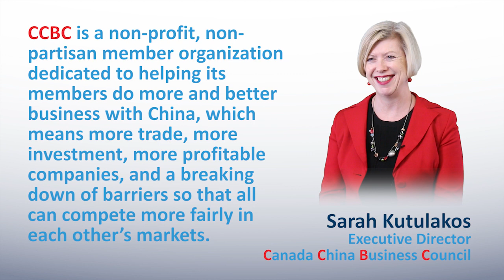Important Elements of Chinese Culture —“Guanxi” and “Renqing”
00:15 The Myth of “Guanxi”
04:10 The Act of “Renqing”

If you're a Canadian SME and have questions about doing business in China, please send us your questions by email at .
All services of the Trade Commissioner Service are FREE of charge to qualified Canadian clients.

The Myth of “Guanxi”
There’re a number of Confusion elements that drive how China thinks and acts in many ways. One that you often hear about is “Guanxi”, or relationships. It’s not that Guanxi doesn’t exist in other cultures. Our own relationships are important as well. But the Chinese concept of Guanxi is very important. What I often tell people when we start out is: Guanxi is necessary but not sufficient in any relationship. So you’ll find potential Chinese partners that would try to sell themselves to you solely on their own merits of Guanxi. It’s called the “I know a guy” concept. You shouldn’t ever base a business decision on somebody that tells you that they know a senior official and that’ll be enough. However, if you watch good Chinese business people, they work their Guanxi networks like nobody’s business. If you were to draw a picture as a westerner of your Guanxi network, it would involve a bunch of knows and lines, but if you look at the same version on behalf of a Chinese business person, theirs will be like ten times yours. As a result, people build that Guanxi network building structure into their social lives, into their work lives. It often relates to whom you studied with, whom you worked with, and there are also family connections. It’s very important to know that it’s not enough that we met 5 years ago and now we meet again. You need to really continue to strengthen the Guanxi with particular people, so it takes a lot of time and effort. One of the things that I discovered is that we westerners can never expect to be as good at it as our Chinese counterparts. As a result, we need to think about what we can bring to a relationship that’s truly unique. Is there some element of our Canadian nature, the location we come from, something like that, that provides a unique element to the establishment of the relationship that your partner can’t get from somewhere else. This is some of the things we have to do to try to make up for that “Guanxi deficit” so to speak. It’s also the case that a western or Canadian perspective on work-life balance will mean that we’re not willing to spend our nights and weekends on things that may be related to work, whereas in China, that’s often very different and it’s often different because it’s done in service of building your Guanxi.
One of the mistakes that people make is they’ll come to China and they’ll do a three day trip. “Bang Bang Bang!” I’ll set up my meetings and we’re done, whereas the building of Guanxi, often needs to happen in a fairly protracted way. So maybe you come for a trade show, and you meet a company with which you have good synergies, and you say “OK, well, I’m off tomorrow but maybe we’ll follow up in 6 months.” If you’ve actually left yourself a bit of time, and you say “You know what? I think we have a lot in common. Why don’t we go out to lunch tomorrow?” You can use that time to take that relationship to a point where you can do more. This is also very important to keep in mind in negotiations, because the Chinese counterparts when negotiating with “No!” that we’re often in a hurry, and they have much more patience. We have members that have told us that they successfully saved a deal that went south at the very end of negotiations because they left but they didn’t leave the country. They actually left for a different city and the counterpart chased them to the other city and brought them back and they finished negotiating on the terms they had agreed to. But if they had gotten on a plane and flew back to Canada, they never would’ve salvaged that deal. So building that sort of flexibility in is very important.